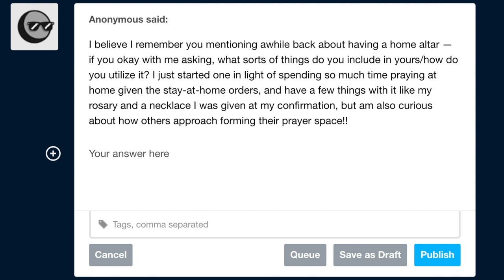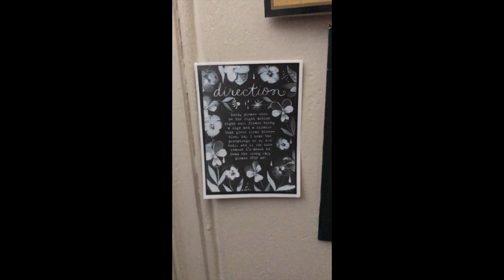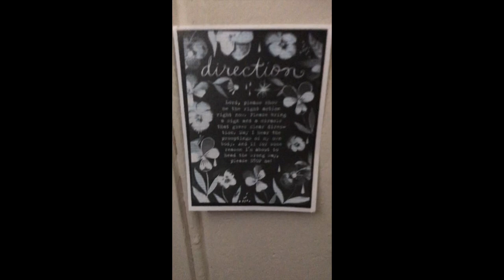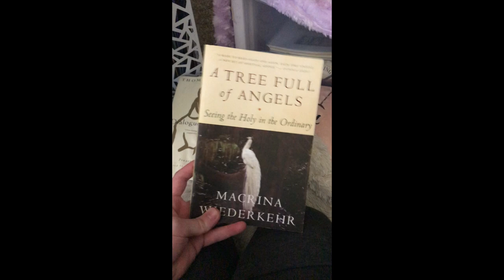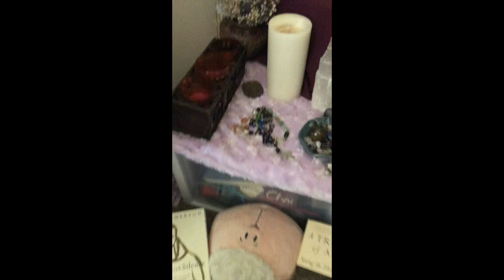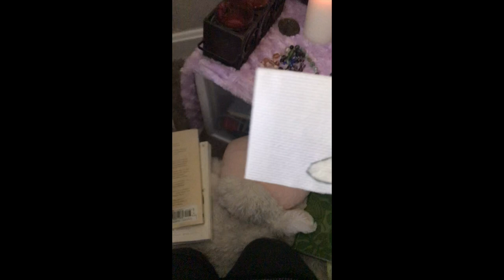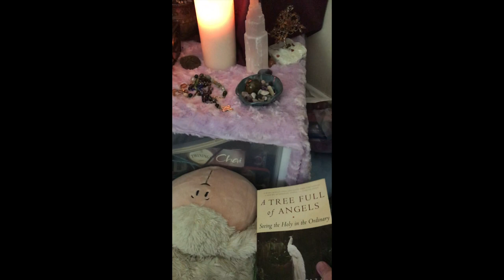Altar Tour! - what do you put on a personal altar and what do you do with it?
I recently received two questions via tumblr asking me about personal altars -- how do you make one? What goes on it? How do you utilize it? Meanwhile, we're living in a time when many of us can't get to our usual worship spaces, so that worshiping from home is more vital than ever. So I decided to make a chill video where I take you on a tour of my altar!

While mine is a Christian altar, I hope that folks of other traditions might also find things to take away from this video.

Featured:
- connecting to God, connecting to our ancestors (including queer Saints!)
- stim tools and prayer tools - for centering and connecting
- Bibles, devotionals, poems
- offerings to God / to a Saint -- made in gratitude, NOT transactional
- a very needy cat!

Further resources:
- The sacred spaces episode of Blessed Are the Binary Breakers - find places to listen / read the transcript